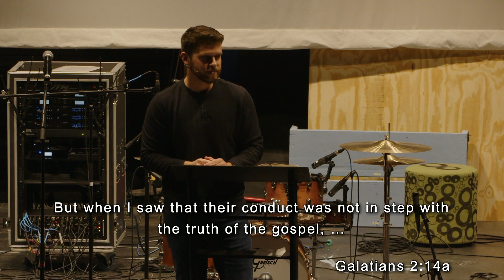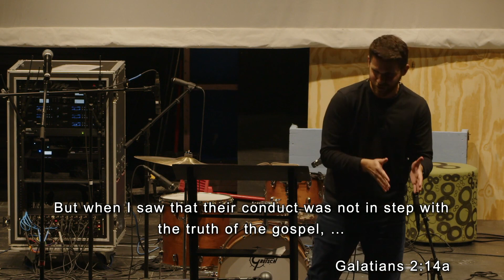Saving a Soul / James 5:19 - 20 / Glenn Lawson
Citylight Bennington sermon from December 3, 2023.